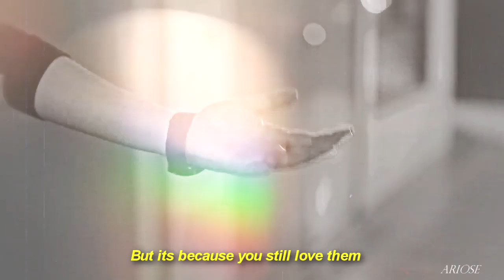Gao Shi DexZhou Shu Yi [BL] ||People You Know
Coloring:coldties
Song:People you know
Series:We Best Love:Fighting Mr 2nd